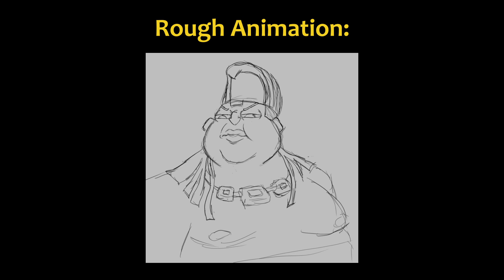The Road to El Dorado: Redialed Scene 308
Scene 308 in the currently upcoming El Dorado: Redialed.

Jonas Wiede did the paper craft environment and composited it all together.